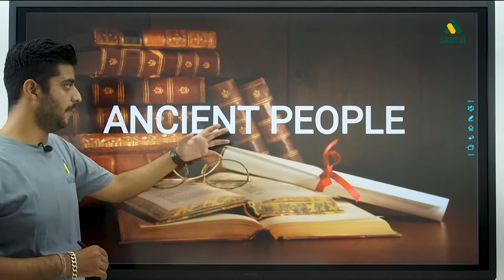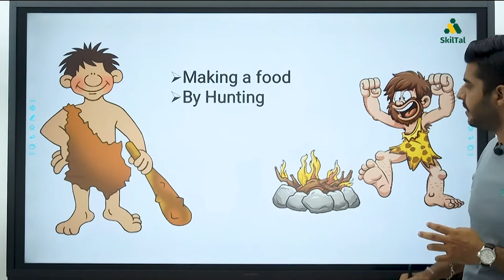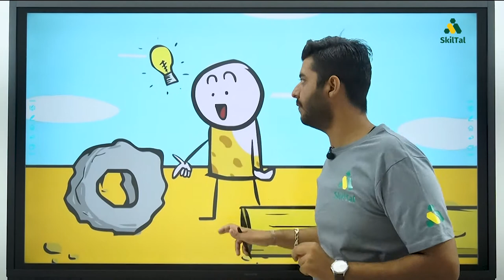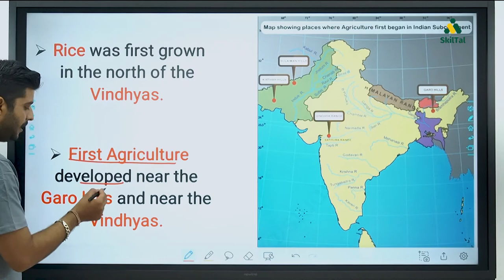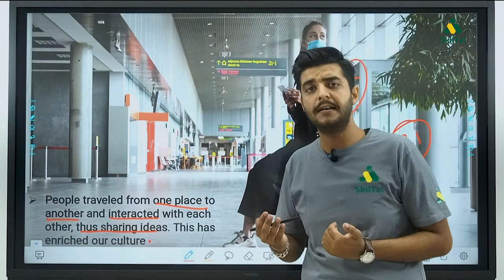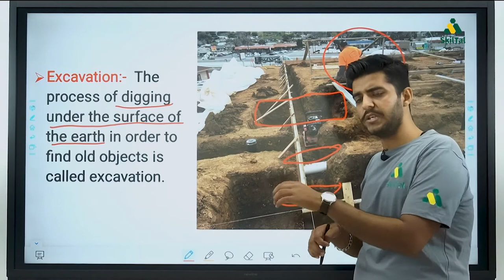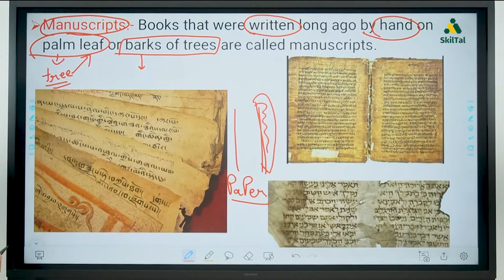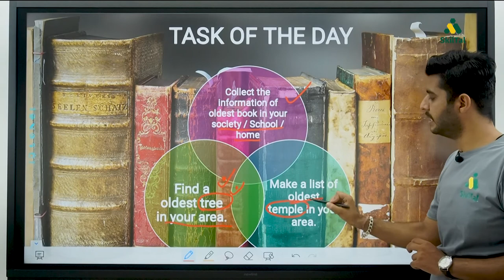Chapter-1: Ancient People(Part-1)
• Information about ancient people living near the Narmada river.
• Information about Manuscripts, Skilled gathers, and tributaries, etc.
• Information about What ancient people eat and why they hunting animals.

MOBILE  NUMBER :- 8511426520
COURSE DETAILS :- STD-6 FOUNDATION COURSE
     JEE/NEET FOUNDATION :-

STD-7 FOUNDATION COURSE:-
JEE/NEET FOUNDATION:-